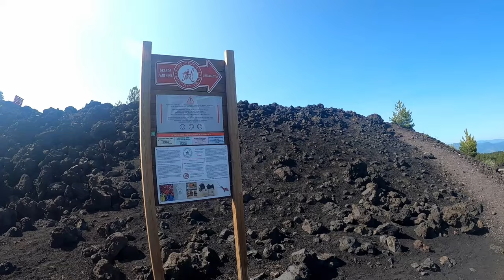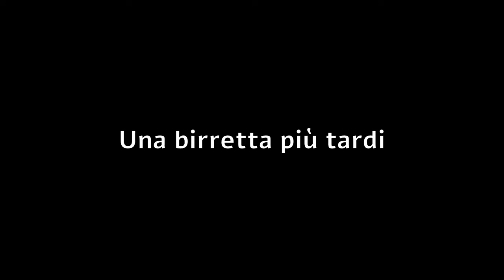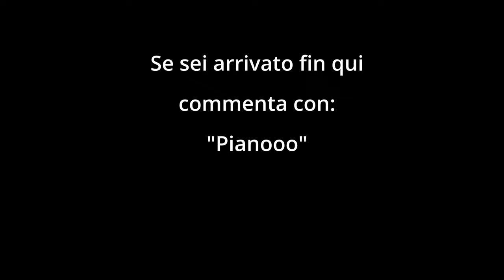Saliamo a PIANO PROVENZANA (Linguaglossa) - Sicilia in VAN - Day 08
ABBIGLIAMENTO
Guscio impermeabile

Music credit